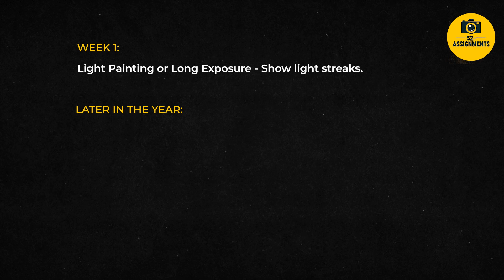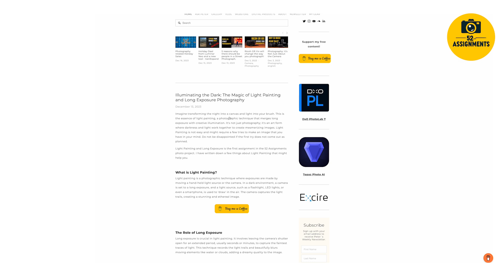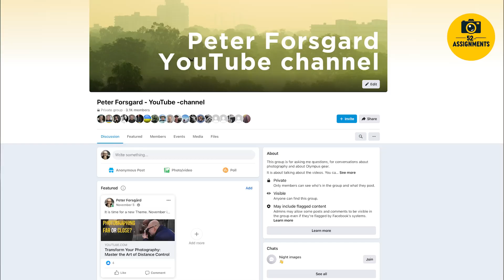52 Assignments 2024 Edition is here!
It is time to start another 52 Assignments. It is of course the 2024 Edition.

⏱Timestamps
00:00 Intro
00:30 A Few Examples
02:20 The Goal
03:39 How to Show Those Images?
04:43 How to get the Assignments?
05:31 More Info about 52 Assignments